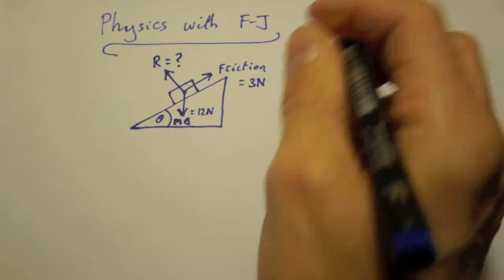F-J's Physics - The need for seatbelts in a Willys Jeep - Video 34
So my Willys Jeep does not have seatbelts - is this a good idea, and why should you wear seatbelts?